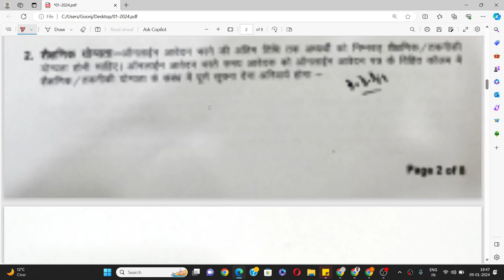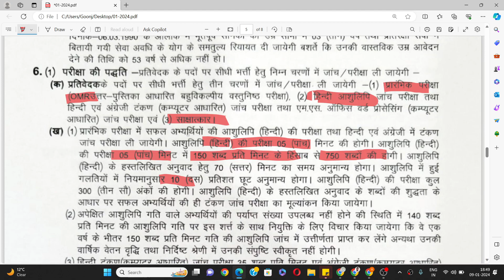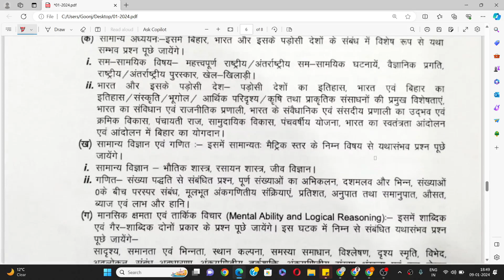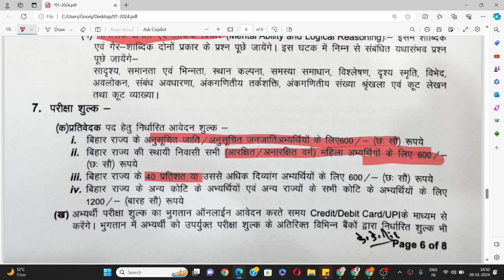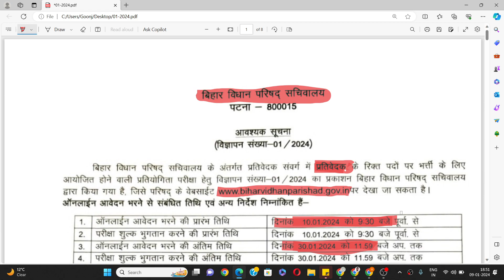Bihar Vidhansabha Reporter Recruitment 2024 I Reporter Vacancy in Bihar Vidhansabha I Reporter Bhrti